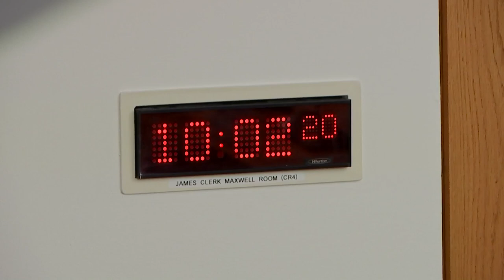Equalities, Human Rights and Civil Justice Committee - 31 January 2023